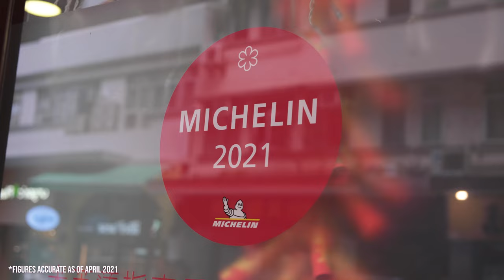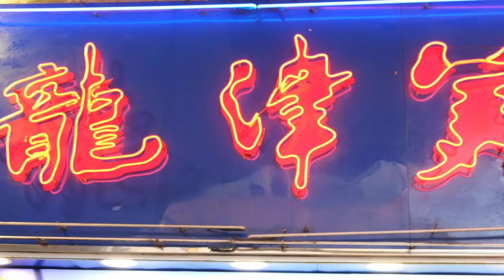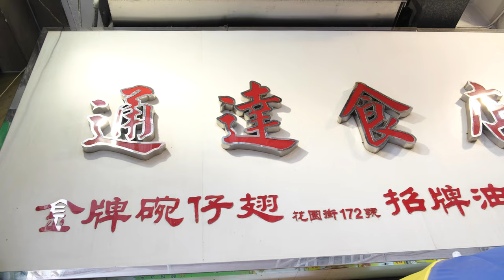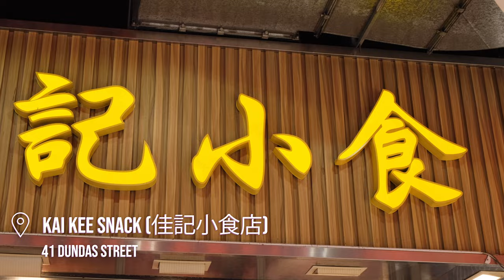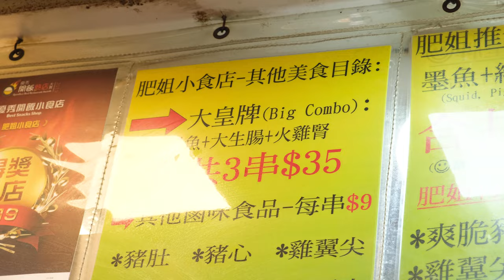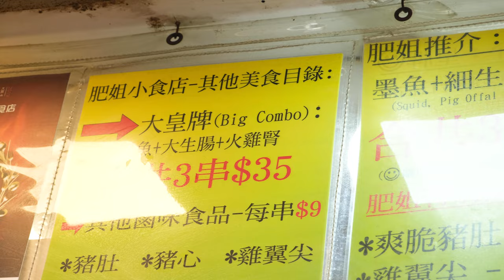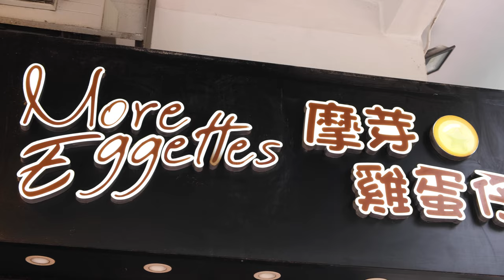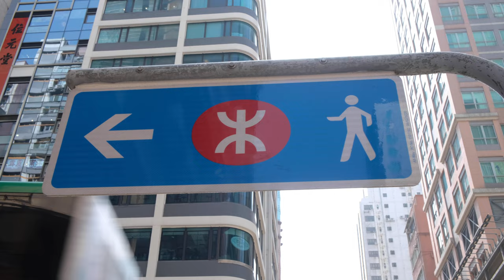8 BEST STREET FOODS IN HONG KONG | How Many Have You Tried?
Join us in Hong Kong's street food capital, Mong Kok, as we gorge our way through the city's 8 MOST QUINTESSENTIAL STREET FOODS to celebrate HK's unique  food culture and to see which ones are harder to stomach than others!

-Video Credits-
Written, produced, filmed, edited, animated, hosted and original music by Sam Evans
Videographer and Executive producer: Vienne Leung-Evans

-Chapters-
00:00​ Intro
00:50​ Fish balls and Siu mai
02:44​ Deep-fried pig intestine
04:19​ Rice noodle rolls
05:25​ Stinky tofu
06:57 Three treasures
08:14 Soy-braised skewers
11:10 Eggettes
13:10 Outro